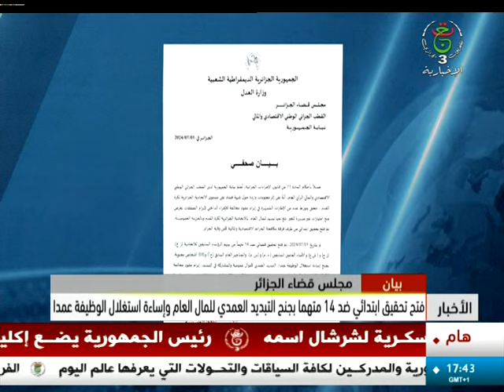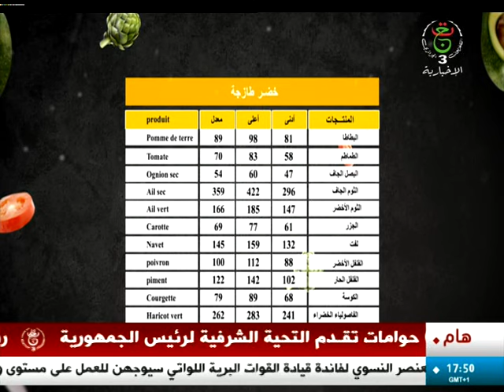نشرة أخبار 17:00 | 01-07-2024